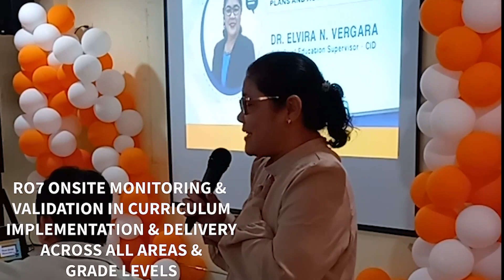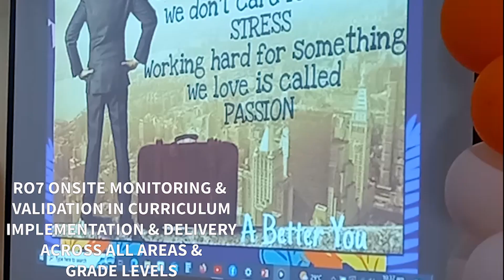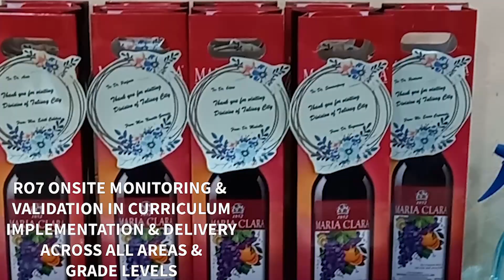RO 7 ONSITE MONITORING JANUARY 24, 2024